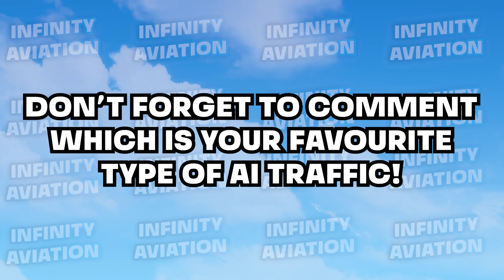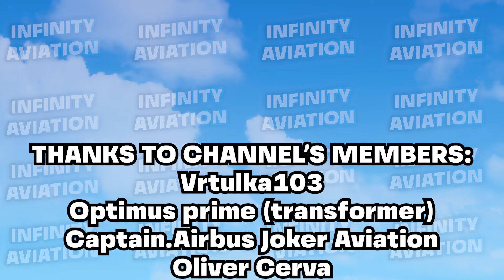20 Types Of TFS AI PLANES - Turboprop Flight Simulator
💻 MY DEVICES & THEIR SPECS:

● Laptop:
16GB RAM

● Mobile:
6GB RAM
128GB ROM
60 FPS

🔷 Credits to KacpAir for types 5, 7, 17